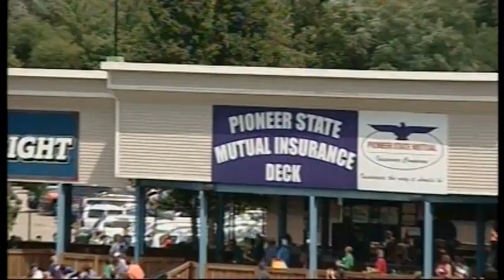August 19, 2012 Highlight of the Game!